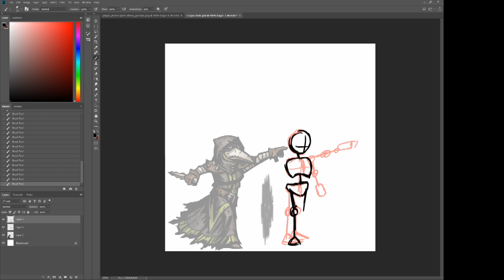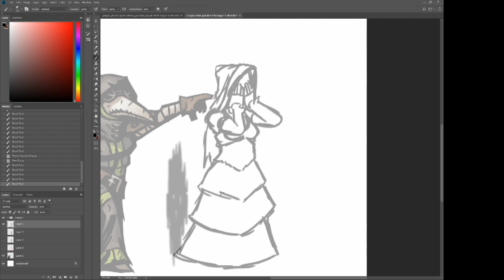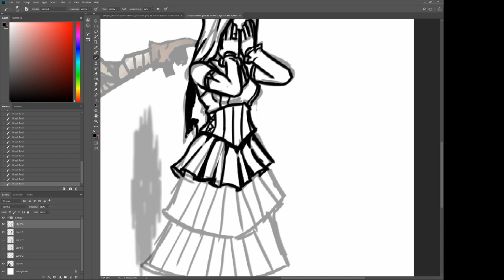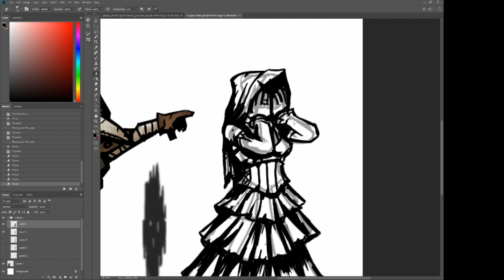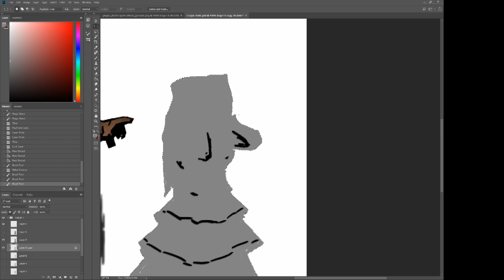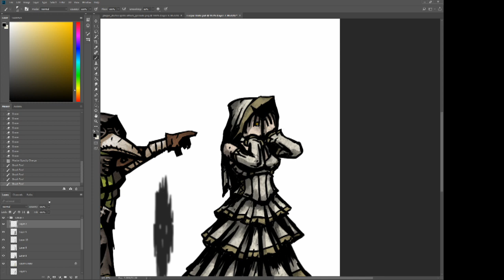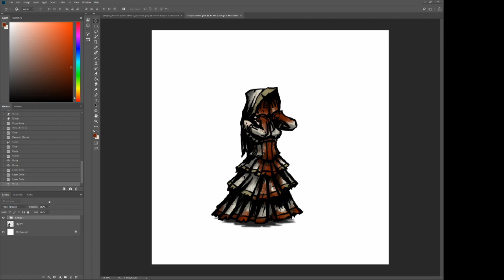Corpse Bride Speed Paint (Darkest Dungeon Mod Art)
As an up and coming graphic artist for games I wanted to build my portfolio a bit more so I've started with a Darkest Dungeon mod.